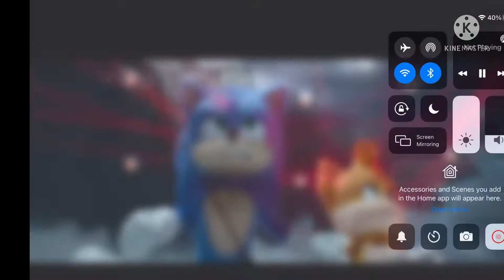Sonic 3 Movie With Trailer in KineMaster